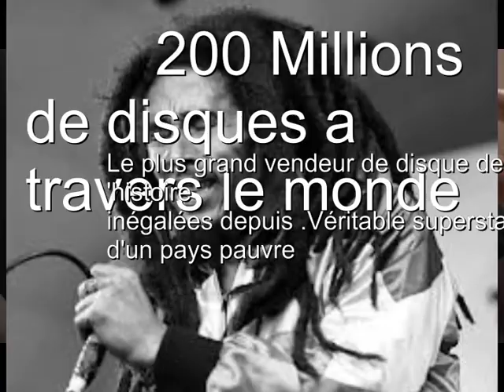Bob Marley . Jamming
Jouer par Paul.
Bob Marley chanteur et auteur compositeur interpréte de réggae jamaicain ,a rencontré de son vivant un succès mondial, et reste à ce jour le musicien le plus connu et le plus vénéré du reggae, tout en étant considéré comme celui qui a permis à la musique jamaïcaine et au mouvement rastafari de connaître une audience planétaire. Bob Marley a vendu plus de 200 millions de disques à travers le monde :
 il est le plus grand vendeur de disques reggae de l'histoire tout en étant considéré comme celui qui a permis à la musique jamaïcaine et au mouvement rastafari de connaître une audience planétaire.
 Il a été il restera certainement l'unique véritable superstar venue d'un pays pauvre .
JAMMING .un rythme unique qui arrache ..face B Exodus est le quatrième album de Bob Marley & the Wailers  Sortie en1977 .
vendu à près de 700 000 exemplaires à travers le monde .En 1998, il a été nommé meilleur album du xxe siècle par le Time Magazine4 .
Décés 11 mai 1981 a 36 ans d'un canser ..
Site officiel  Universal Music Group .WWW. bobmarley .com